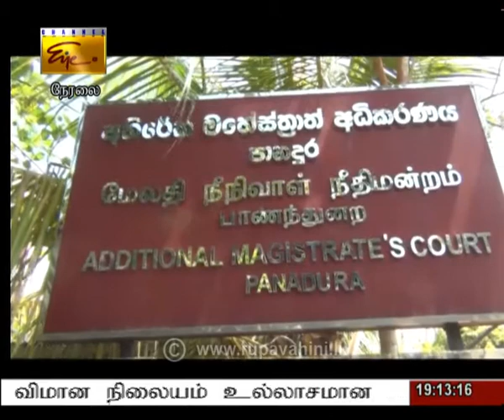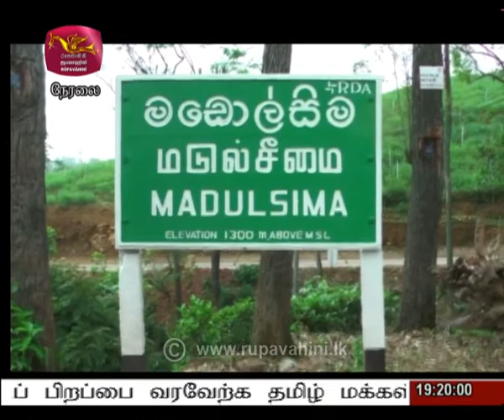2021-04-13 | Nethra TV Tamil News 7.00 pm